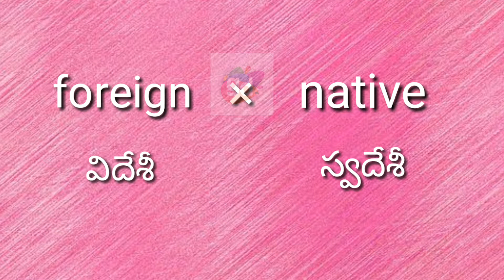Foreign Antonym with meaning//Googul Dictionary//